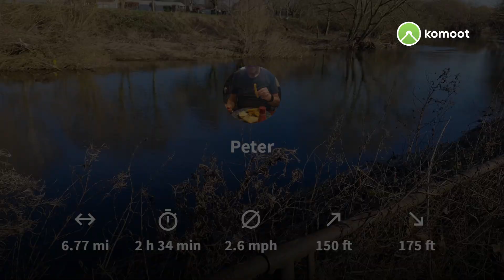Alvaston Park to Elvaston Castle Country Park, Derby. Jan 16th 2024